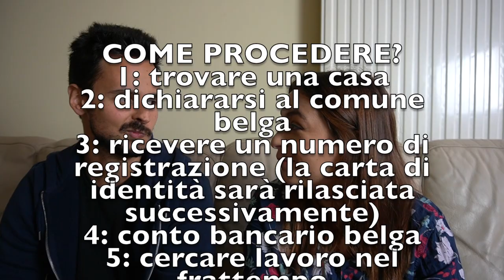PRO e CONTRO del vivere in BELGIO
Ciao a tutti, io sono Denise. In questo video potrete venire a conoscenza di tutte le mie opinioni ( e anche quelle di Marco) riguardanti la vita in Belgio. Quindi se siete indecisi sul trasferirvi o meno in Belgio oppure se siete solamente curiosi di conoscere lo stile di vita qui, buona visione!